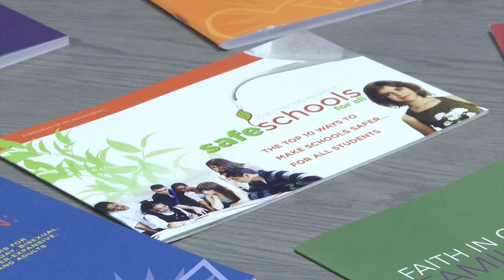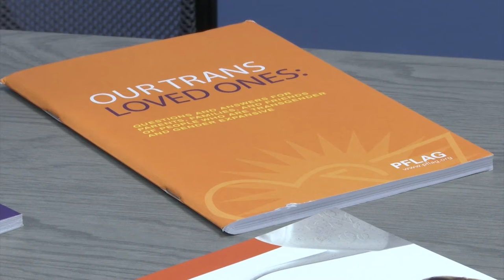Freeport promoting inclusivity at local schools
The Freeport School District shared how it is making it safe for all students, no matter what gender, to attend school.